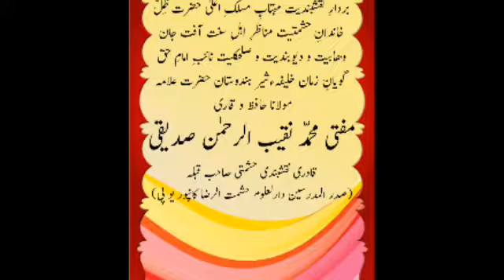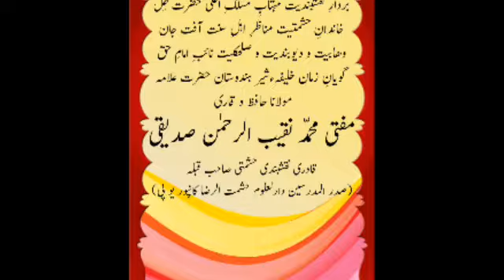(Part-17) 12-06-2017 SANAWAD DARS-E-QURAAN SHAREEF By SHERE KANPUR MUFTI NAQIBURREHMAN SIDDIQI SAHAB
تاریخ:- 12 جون 2017

بہ مقام:- سناود ایم پی

موضوع تقریر:- درسِ قرآن شریف ان رمضان شریف

خطیب البراہین:-
اولادِ صدیقِ اکبر شیدا ء شبّیر و شبّر حامئ قرآن و سنت ماحئ شرک و بدعات علم بردارِ نقشبندیت مہتابِ مسلکِ اعلیٰ حضرت ظِلّ خاندانِ حشمتیت مناظرِ اہلِ سنت آفت جان وھابیت و دیوبندیت و صلحكلیت نائبِ امامِ حق گویانِ زمان خلیفہءشیر ہندوستان حضرت علامہ مولانا حافظ و قاری مفتی محمّد نقیب الرحمٰن صدیقی قادری نقشبندی حشمتی صاحب قبلہ
(صدر المدرسین دارلعلوم حشمت الرضا کانپور يو پی)

منجانب:- انجمن رضائے چشتی حشمتی اکیڈمی برہانپور ایم پی

Address:- Sanawad Mp

Program Name:- Dars-e-Quraan Shareef in Ramzan Shareef

Khatib-ul-Braheen:-
Aulad-e-Siddiqe Akbar Sheda-e-Shabbir-O-Shabbar (Radiallahu ta'ala Anhuma) Nayeb-e-Imam-e-Haq Goyaan-e-Zamaan Khalifa-e-Sher-e-Hindostan Aafat-e-Jaane Wahabiyat o Deobandiyat o Sulehkulliyat Hami-e-Quran O Sunnat Mahi-e-Shirk O Bida't munazire ahle sunnat Mehtaab-e-Maslak-e-Aalahazrat Zille Khandan-e-Hashmatiyat Hazrat Allama Maulana Mufti MUHAMMAD NAQIBURREHMAN SIDDIQI Sahab Qibla Qadri Razvi Hashmati
(Sadar-ul-mudarisin-e-Darul-Uloom-Hashmat-ur-Raza Kanpoor UP)

Minjanib:- ANJUMAN RAZA-E-CHISHTI HASHMATI ACADEMY BURHANPUR SHAREEF Mp

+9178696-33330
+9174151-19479